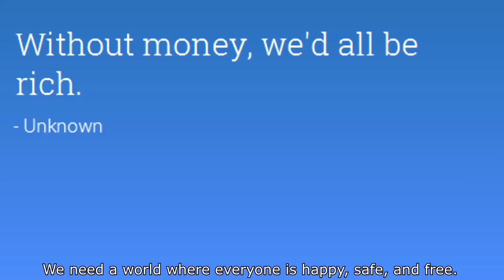Sex Work is Real Work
My friend said this: "Research shows that criminalization of sex work does more harm to sex workers AND trafficking victims. Criminalization & stigma make it near impossible for trafficking victims to come forward as the police can arrest THEM & their families/partners. Prohibition does NOT work because it forces the industry further underground. Btw anyone supporting criminalization are supporting police officers ability to coerce women into having sex with them under false pretences and then arresting them AFTER. This happens every single day in America and is part of normal protocol."

Don't be misogynistic.
Don't be a jerk.
Sex work is real work. Real work.
No slut-shaming.
Wipe off that smirk.
No more villainizing. Start empathizing.
Labour rights for all. Don't let people fall.
Listen to sex workers. Hear their voices.
Empower people to make enriching choices.
People are not things. No one should be used.
Seek to understand, so nobody is confused.
Protect sex workers.
See things from their point of view.
If consenting adults are having fun, let them do what they wanna do.
Decriminalize sex work. Keep sex workers safe.
If you wear tight pants, I hope your legs don't chafe.
No one should be forced to do things they don't want to do.
Need a universal basic income. No capitalism, too.
We don't want anyone coerced into sex because of a lack of money.
Free food and shelter for all. I'm not trying to be funny.
We need a world where everyone is happy, safe, and free.
Only if someone likes the word, should you call them "slutty."
Don't be misogynistic.
No slut-shaming.